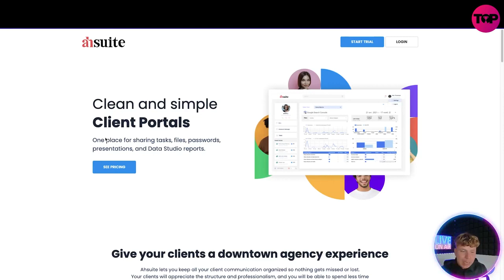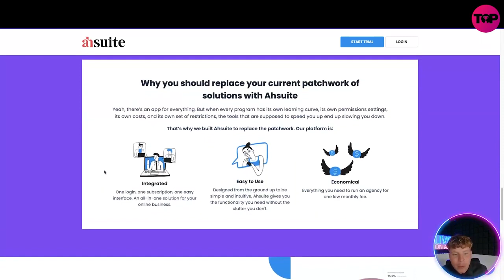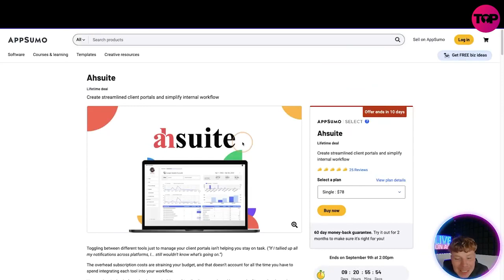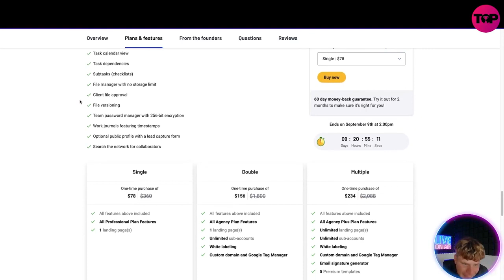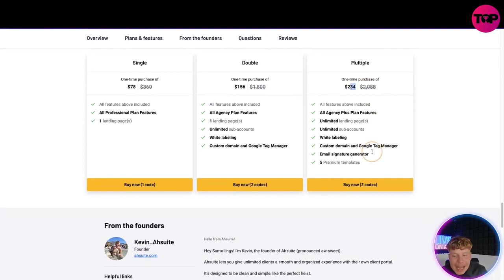Project Management Software | Ahsuite Lifetime Deal | Ahsuite Review Appsumo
Project Management Software | Ahsuite Lifetime Deal | Ahsuite Review

Ahsuite
Lifetime deal

Create streamlined client portals and simplify internal workflow

Toggling between different tools just to manage your client portals isn’t helping you stay on task. (“If I tallied up all my notifications across platforms, I... still wouldn’t know what’s going on.”)

The overhead subscription costs are straining your budget, and that doesn’t account for all the time you have to spend integrating each tool into your workflow.

You need a single platform that lets you build user-friendly client portals and keep track of internal tasks and projects.

Introducing Ahsuite

Embed reports and presentations on a minimalist client portal that multiple users can access with a password
Streamline project management with a full suite of collaboration tools and recruit other Ahsuite users to join your team

Overview
Ahsuite is a business management platform that lets you build easy-access client portals and boost productivity with collaboration tools.

With Ahsuite, your team can embed reports and presentations onto a streamlined portal for clients to access with a single login.

You’ll even be able to generate auto-login links, so clients don’t have to remember their password (or get stuck in the “Forgot Password” time suck).

That means it’s easy to share links across apps like Google Sheets, Figma, Data Studio, and YouTube—all from one place.

Plus, you can give clients an overview of content that requires their sign-off from the portal’s customizable sidebar.

Embed client-facing data on a clean and simple portal that stays behind one login.
With Ahsuite, you get everything you need to build a streamlined dashboard and keep track of attachments, custom labels, checklists, and dependencies for each task.

Use the file manager to document client consent on proofs and agreements, and quickly view which tasks are visible to clients.

You’ll be able to save notes and document progress in timestamped logs for full transparency along the way.

The platform also has an encrypted password manager and allows messaging with reply-by-email to make communication more secure.

Manage tasks, assignments, and workflow from a feature-packed productivity suite.
Best of all, Ahsuite gives you access to an exclusive talent network where you recruit other Ahsuite users to fill in your team.

Search profiles by keyword and invite anyone who matches the skills you need to collaborate. And with your shared set of tools, onboarding will be a breeze!

You can also make your profile public and let opportunities find you based on your skill set and experience.

Ahsuite’s talent network lets you build out your team with pros who already use the platform.
You can SEO-optimize your Ahsuite profile page, boosting your search ranking and making it possible for your dream clients to find you.

You’ll also be able to use your public-facing profile as your company’s main website and add a lead capture form.

Plus, agency-level users can fully white-label their page and create a custom domain (Ahsuite takes care of the SSL certificate)!

Manage your workflow faster.

Get lifetime access to Ahsuite today!

I hope you found value in our Ahsuite Review video. Make sure to leave a like on the video if you gained value from it!

⏰Timestamps⏰

0:00 ashuite review intro
0:14 ashuite review summary
4:48 ashuite review outro